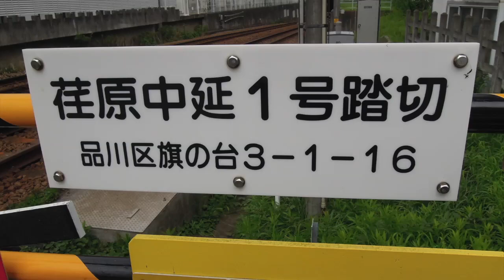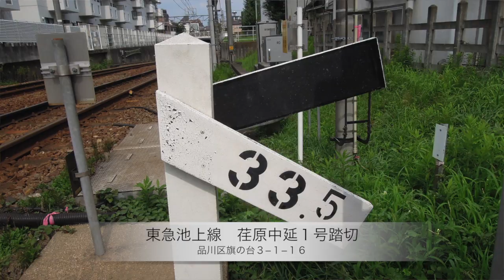東急池上線 荏原中延１号踏切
荏原中延駅〜旗の台駅
地下走行区間への出入り口ジェットコースター！
坂道の上り下りが楽しめる踏切w
池上線　全踏切コンプリートしました！